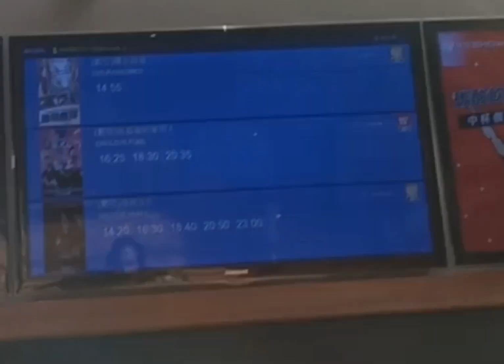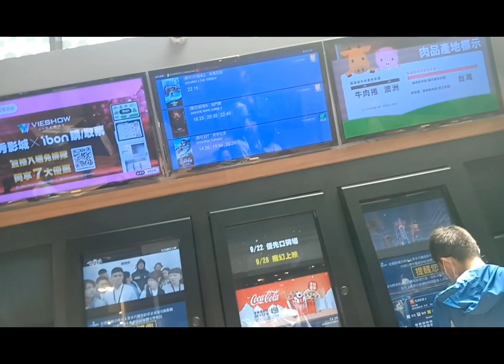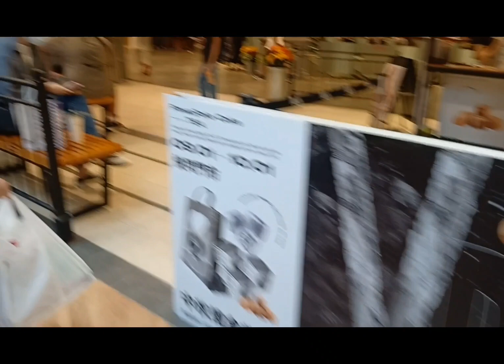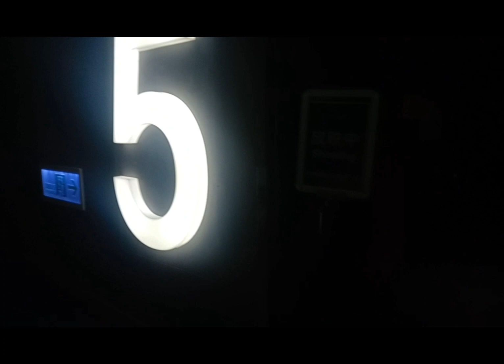Buryong kana ba, Halika at manood tau ng Sine Sa IMAX 😊 @Big City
Sine sa Imax with buddy dianne
late upload
Big City
thank u sa mga followers ko po na nag stay.